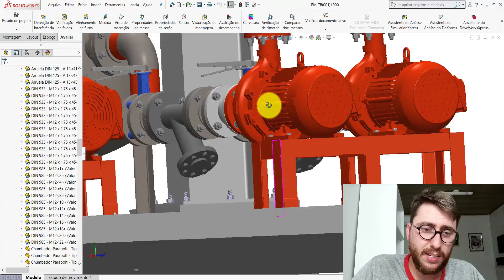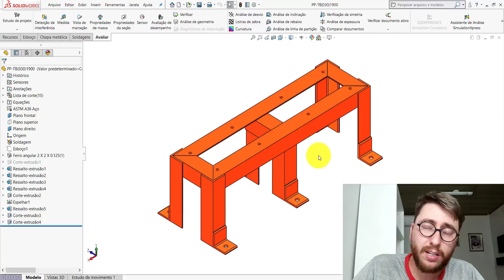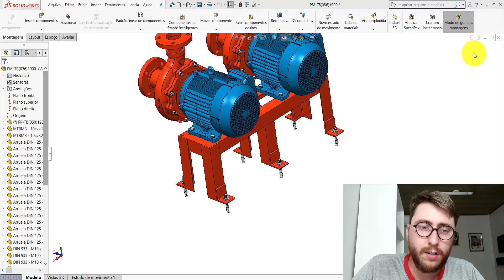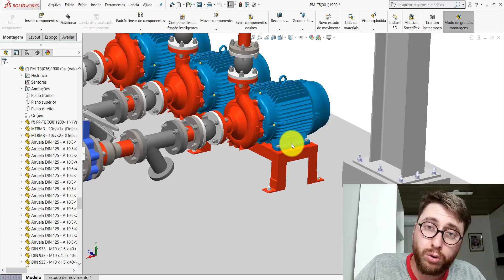DICA #19 DE PROJETO MECÂNICO: BASE DE CANTONEIRA PARA MOTOBOMBA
Se você quiser projetar a tubulação que mostro no vídeo, abaixo tem o link para acesso ao vídeo Parte 1.

Nesse vídeo aqui falo de como projetar uma base de cantoneira para motobombas.